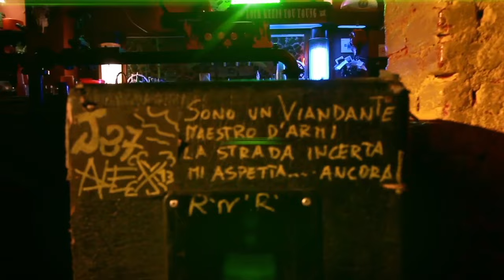Il Viandate - J27 [ Official Music Video - Tv Short Cut ]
Il videoclip Il Viandante dei J27 (il nome deriva dal famoso "club dei 27") è un progetto visionario realizzato dal regista Antonio Luca "Tato" Padovani. Il video racconta del confronto di un viandante (interpretato da Leonardo Bertuccelli) con le proprie paure. Della battaglia contro i propri demoni nel tentativo di conquistare una ragazza, (la donna angelica interpretata da Giulia Gani) che è metafora della vita e della felicità idealizzata, sempre però inarrivabile e sfuggente ed infine una semplice "chimera"

I J27 suonano un rock'n'roll sanguigno di chiara ispirazione americana ma con testi in italiano. Prodotto da Pietro Foresti con Sylvia Massy (Black Crowes, Aerosmith, Tool) ai mix e il monumentale Joe Gastwirt (M. Jackson, Pearl Jam, J. Hendrix) al Mastering.

Il disco "Generazione Mutante", il secondo dei J27, è costruito su nove canzoni inedite di solido rock ("Il Viandante", "Generazione Mutante", "Bombe") tra cui spiccano alcune ballate ("Solo"), ed una splendida cover di "Shout" dei Tears For Fears che la band ha stravolto totalmente. Le coordinate sonore prevedono la voce viscerale di Marco duettare con le chitarre abrasive di Mamo ed Alex mentre la sezione ritmica scandisce il tempo con potenza e precisione.